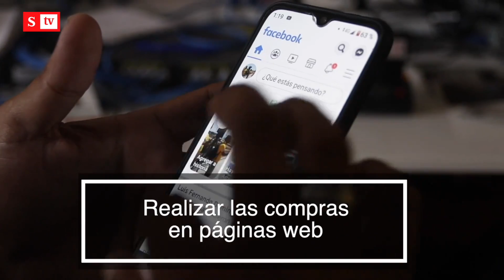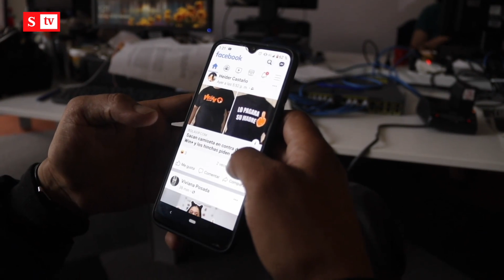Día sin IVA 2021: Recomendaciones para realizar compras durante esta jornada | Semana Noticias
Fenalco estima que durante estas jornadas el país registrará ventas por 18 billones de pesos.